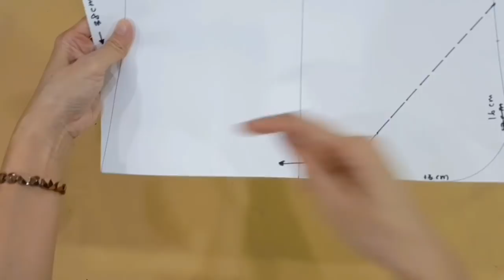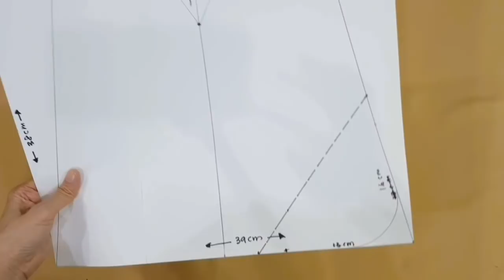Diy Tomato Shopping Bag | Super Cute Sewing Tutorial 【番茄购物包教学，可爱吧！】HandyMum ❤❤